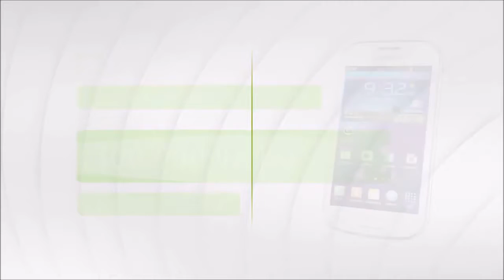Ta gaihah hereggui hoyrdugaar heseg 4